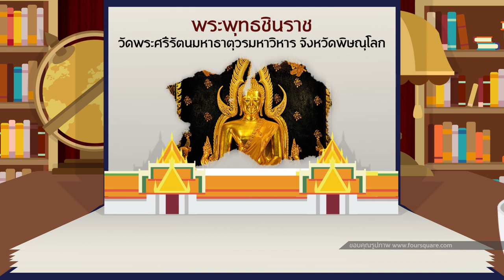จารึกความเป็นไทย ตอนที่ 208 : พระพุทธชินราช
รายการ จารึกความเป็นไทย